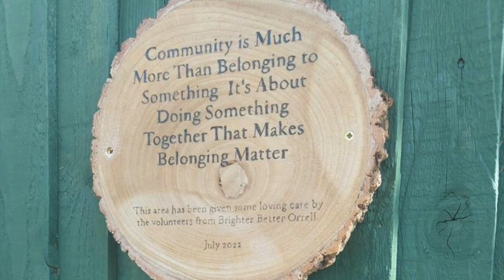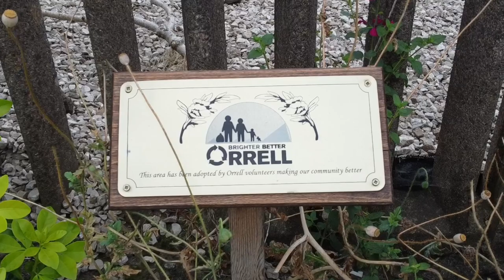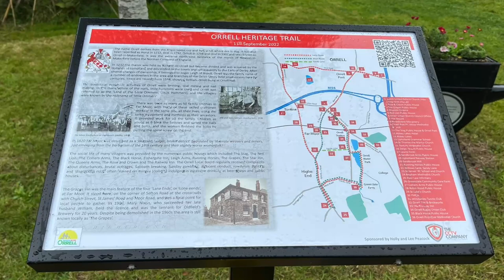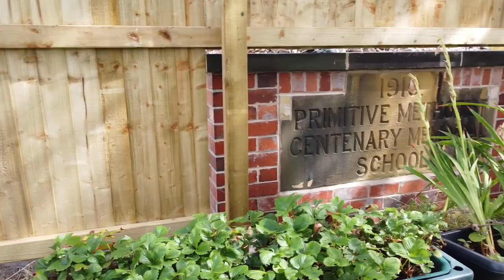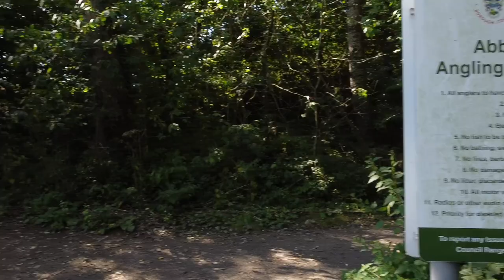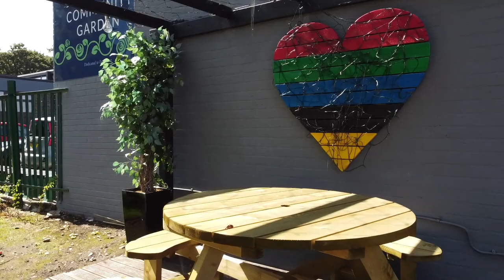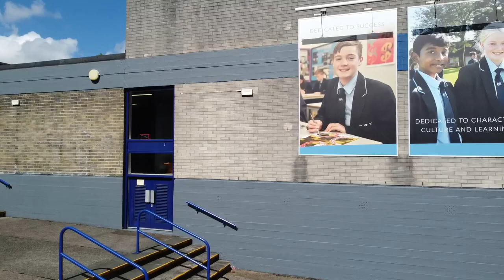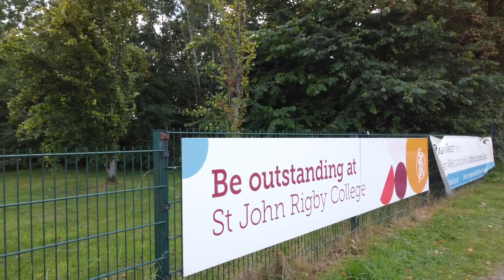Orrell Heritage 2022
This drone footage has been put together by the members of CORE CIC (Creating Opportunities Reaching Everyone)

The aim of this video is to showcase the heritage of Orrell
and its surrounding area, to capture the village
in all its beauty, giving a view of village life.

It’s great to be able to capture this footage
for future generations to look back on.